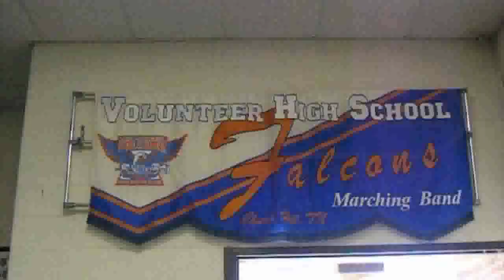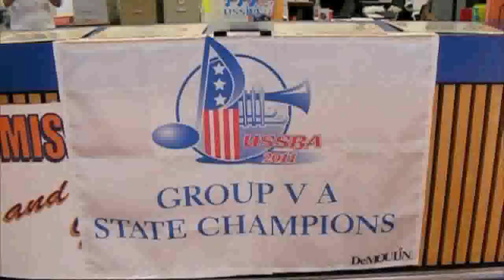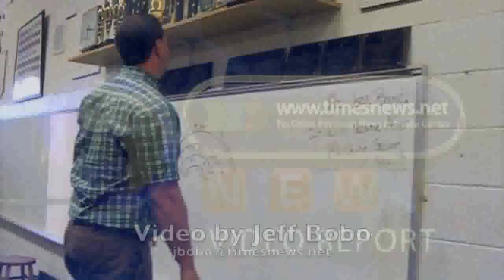VHS marching band wins state title